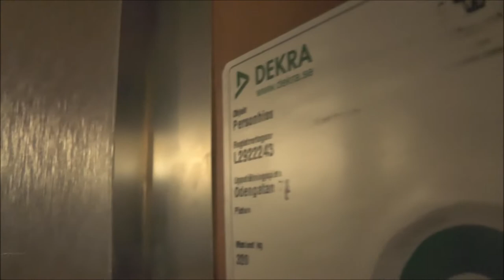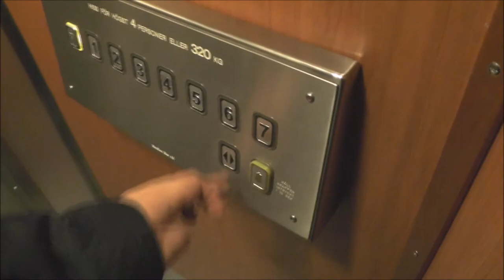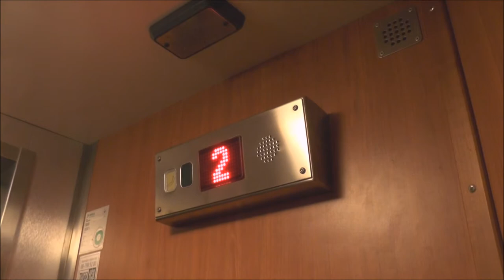Graham Brothers (MB. ManKan Hiss) Traction elevator @ Odengatan 71, Stockholm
Manufacturer:
Installation year:
Current moderniser:
Latest modernisation year:
Serial Number:
Capacity: _Kg (_lbs.) - _ Persons
Floors: _ =

Location: Odengatan 71, Stockholm (Vasastan) SWEDEN!